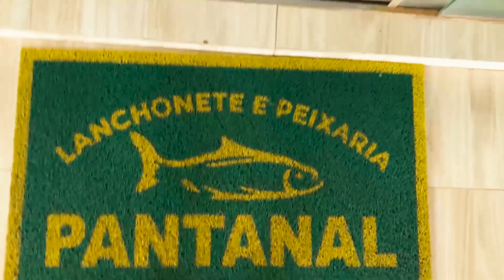VIAGEM AO PANTANAL - PARTE 1 !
Vídeo NOOOOOOOVO!!!
HEHEHEH 😎😎😎😎 deixa seu joinha ajuda a tia aqui.  Beijuuuu 💖🫶🏻🫰🏼